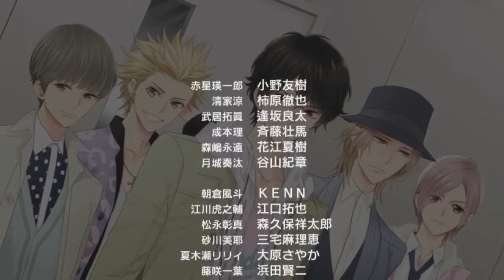[PS VITA] 포르티시모 나리모토 엔딩 / [PS VITA] フォルティッシモ 成本 理 Ending Movie